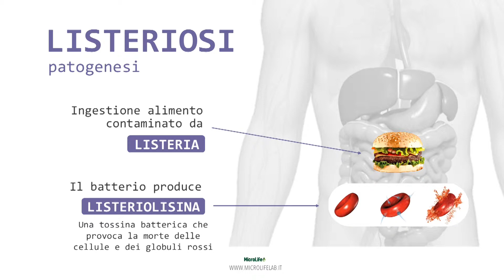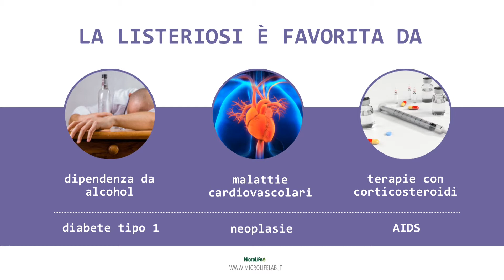Listeria Monocytogenes - Microlife Lab - Inverigo (Co)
Listeria Monocytogenes
Laboratorio analisi specializzato nel controllo microbiologico alimentare, ambientale e cosmetico .
Via G. Cantore N° 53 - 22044 Inverigo (CO)